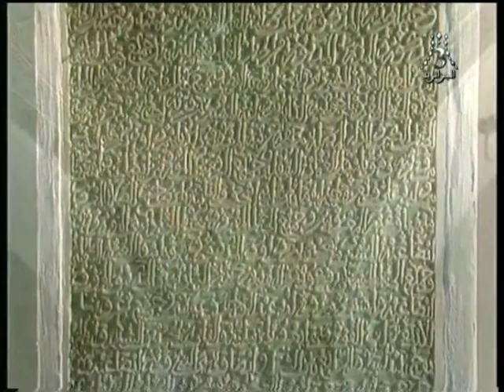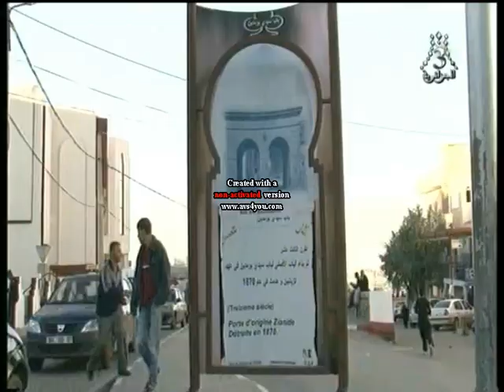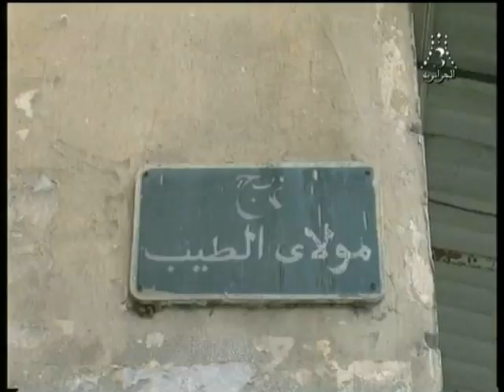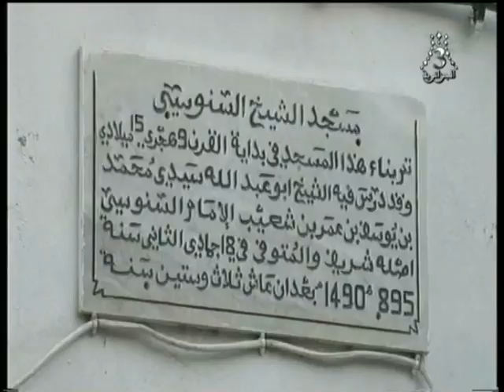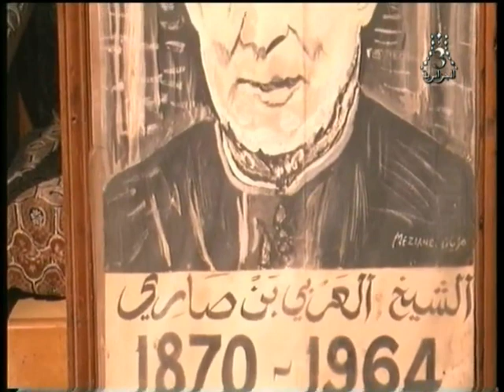Sidi Boumediène , Tlemcen ... vidéo : Foufa Nisrine